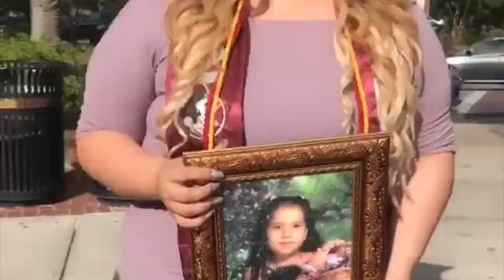CALIBRE 50 VLOG | MI EXPERIENCIA TOTAL | *ESPAÑOL* MUSICA NORTEÑA/CORRIDOS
Bienvenidos a mi canal, este video es mi experiencia total al ver a CALIBRE 50! No se quieren perder de este concierto por su cellular!

Subscribanse a mi canal para mirar mas vlogs sobre mi estilo de vida, belleza, y muchos videos mas.

Canciones incluidas:
Contigo
Las Ultras
Culiacan vs. Mazatlan
Prestamela a Mi
Ni Que Estuvieras tan Buena